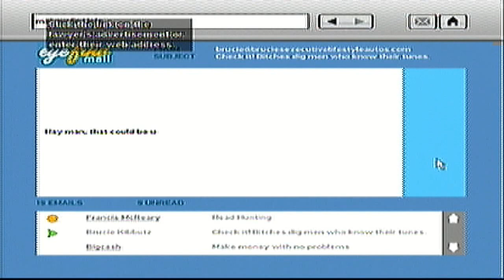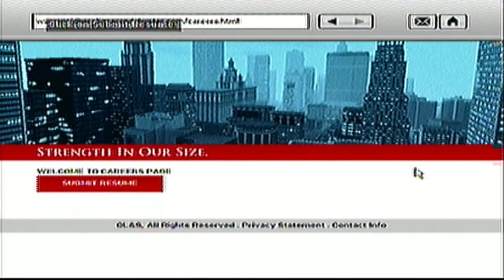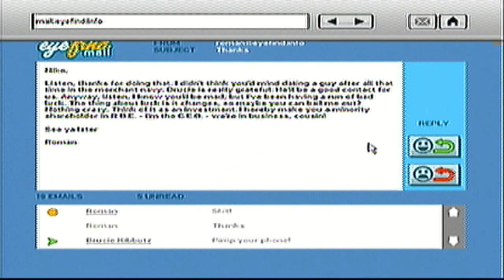Grand Theft Auto IV - Episode 27: Jesus Did Crazy Shit Too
We meet up with Playboy X then go do one of Francis's missions.